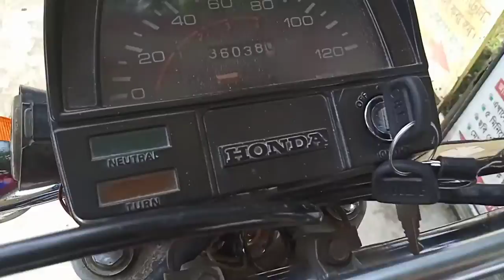অরজিনাল জাপান CD 80cc motorcycle ফুল ফ্রেশ Abul mama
বগুড়া
Shop Name: দুই বোন ট্রেডার্স